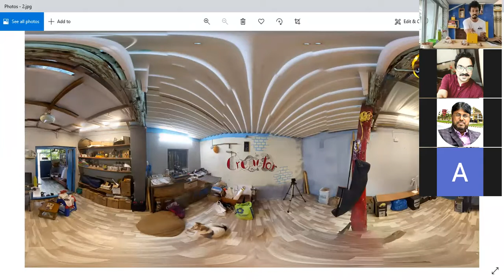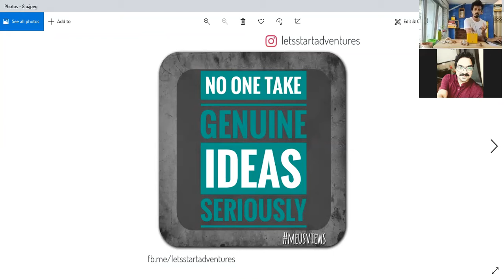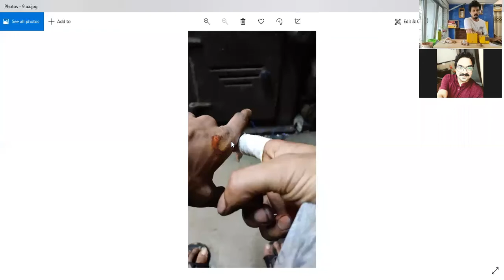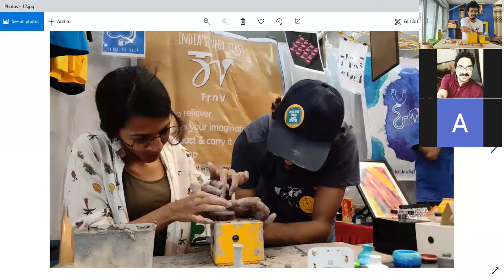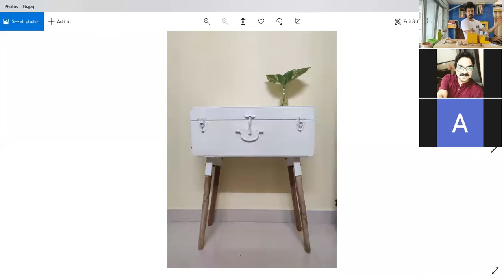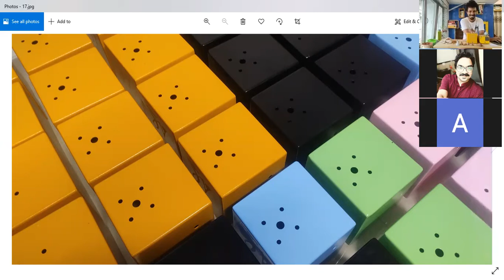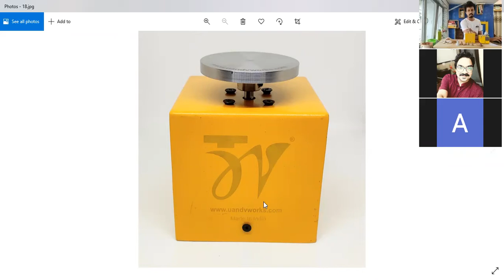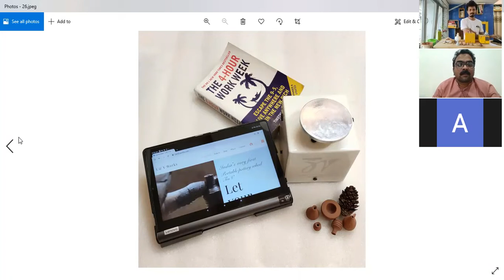Story of India's Very First Portable Miniature Pottery Wheel TrnV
Anjuman-I-Islam' Kalsekar Technical Campus - Institutions Innovation Council (IIC) collaboration with Institution's Innovation and Incubation Development Centre(IIDC), New Panvel

Organizes:
An Expert Talk_ *My story: motivational session by successful innovator  .  (Re-inventing turning wheel)

Speaker: Mr. Mayuresh Lotlikar
(Co-Founder & Volunteer , U & V Works, Mumbai)

Date: 25th February 2022 (Friday)
Time: 3:00 PM                                                                                                                                                           Zoom Meeting Details :